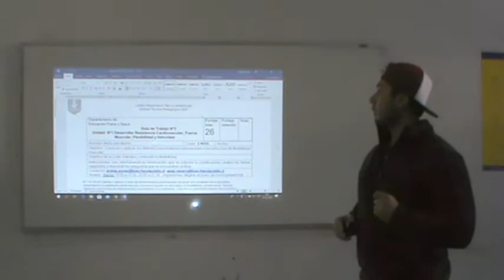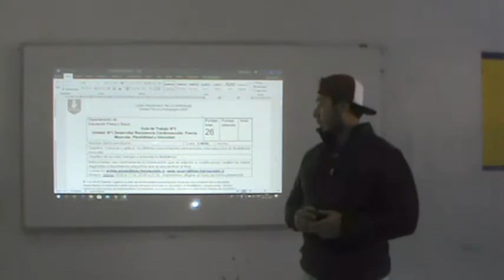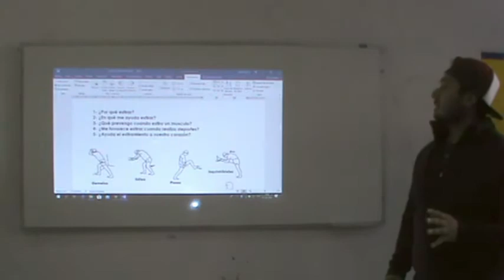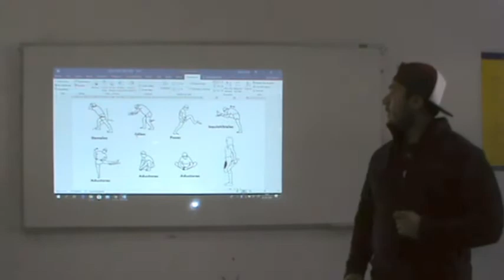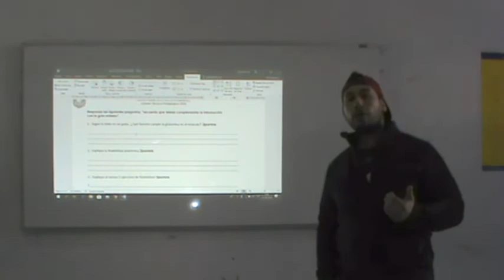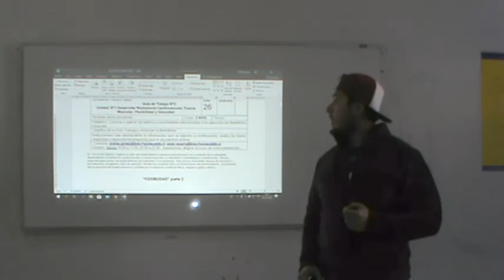Educación Física guía n°5 - 2° Ciclo